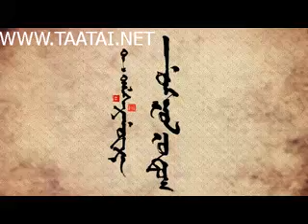DELGERMURUN MONGOL NUTAG avi YouTube